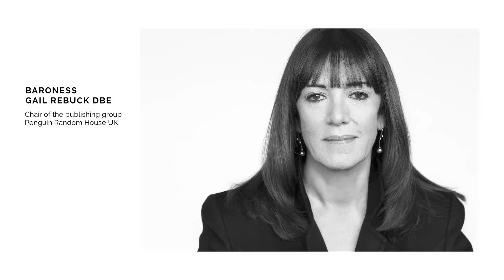Baroness Gail Rebuck DBE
Chair of the publishing group, Penguin Random House UK